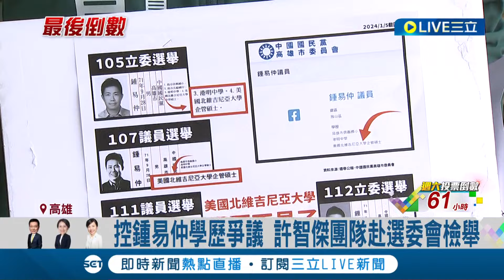鳳山激戰! 宋楚瑜挺鍾易仲 民進黨控鍾"假學歷"籲道歉 許智傑團隊赴選委會檢舉 鍾易仲:經中選會登載認可│記者 古芙仙 黃啟超│【LIVE大現場】20240110│三立新聞台